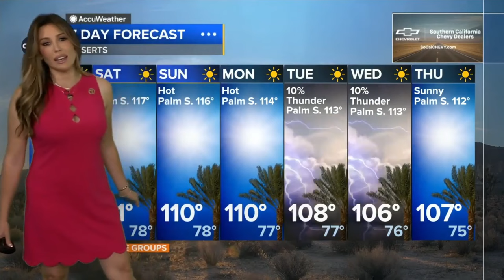Leslie Lopez 🐐 warns California about the extreme heat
Meteorologist, Leslie Lopez relays the extended forecast for southern California.